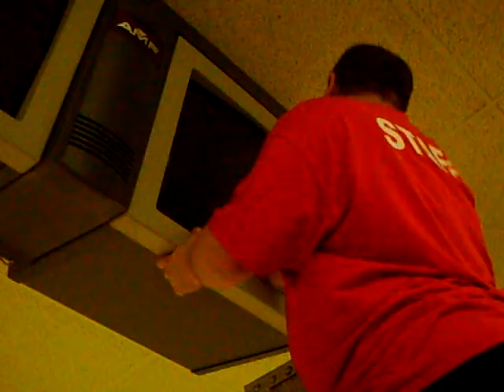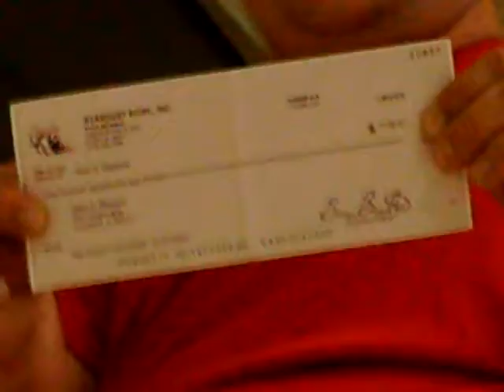Sean at Work - Episode 1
New series I am starting titled "Sean at Work". I'm not sure if this will be as funny as "Joe Working", but we will wait and see.

In this episode I record Sean cleaning some of the monitors.

Starring:
Myself (Alex) recording
Sean
Miguel

Note: Just so you viewers don't think I do not do anything at work, I just finished the other half of the monitors a while before this, helped move vending machines, and helped out the beer guys that came in. Ok I said my peace, haha.